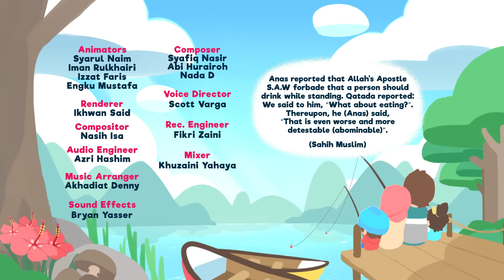Table Manners | Islamic Songs For Kids | Omar & Hana English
Good manners truly matters. Especially when we are enjoying our meal.